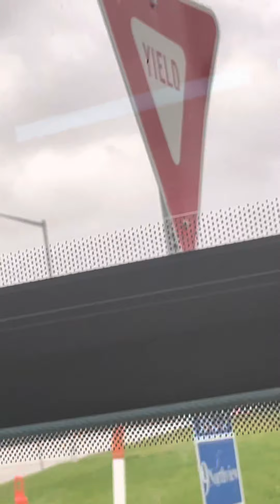Waukesha Metro Route 9 Bus Ride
Taking the Waukesha Metro Route 9 from the Downtown Transit Center to Woodburn and Grandview